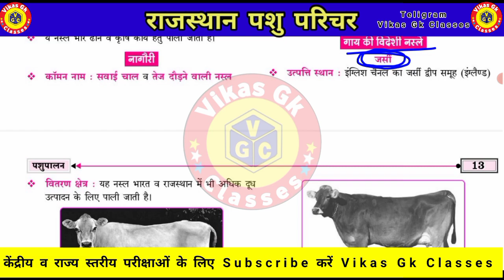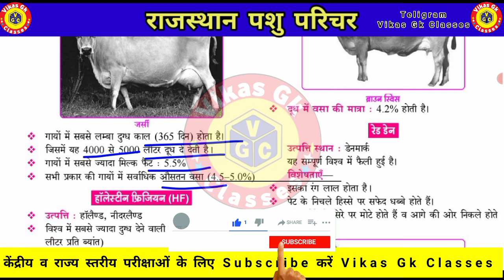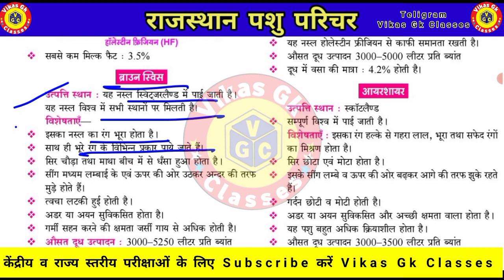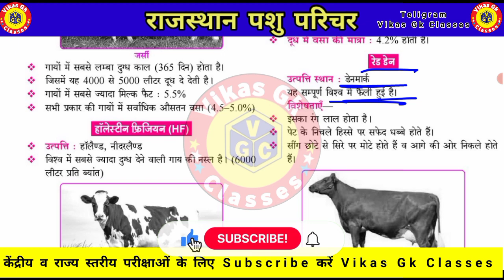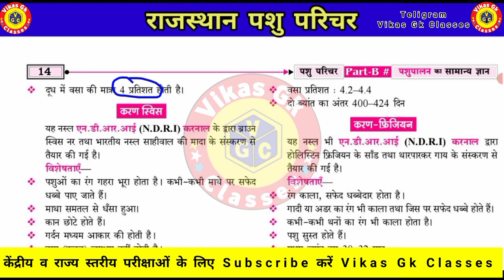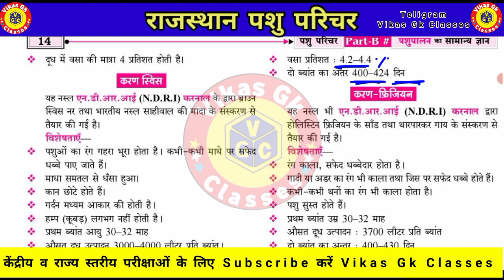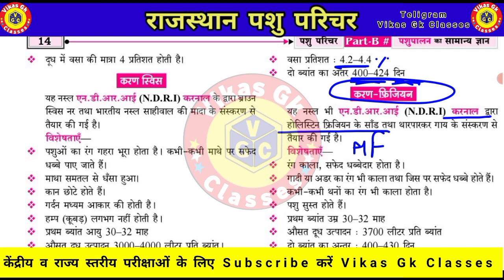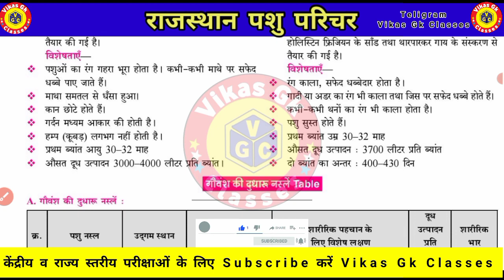राजस्थान पशु परिचर फ्री बैच पशुपालन भाग (2) pashuparichar animalhusbandry Vikas Gk Classes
Pashu Parichar Part-B Cow's Breed गाय की सम्पूर्ण नस्लें।
Pashu Paricharak | Laxman Sir
पशुओं की देशी नस्ले | पशु परिचर भर्ती 2023 पेपर B की सम्पूर्ण तैयारी By Rohit Sir
LIVE महामैराथन #1 || Pashu Parichar 2024 Tricks Wale
Pashu Parichar Online Classes 2024 pashu parichar live classes 2024/Pashu Paricharak model paper
पशु परिचर (दुग्ध दोहन) || By Subhash Charan Sir
पशु परिचर | पार्ट B | पशुपालन पहली क्लास | Animal Husbandry FREE Batch On Youtube | गाय की नस्ले
पशु परिचर || महादेव प्रश्नोत्तरी Class - 96 || ANIMAL ATTENDANT || Shivalaya Classes
परिचर । पार्ट B। पशुपालन पहली क्लास | Animal Husbandry FREE Batch On Youtube। गाय की नस्ले
पशु परिचर भर्ती 2024 | पशु परिचर Exam Date घोषित | Pashu Parichar Exam Date Pashu parichar Syllabus
पशु परिचर भर्ती -2023-24 रणनीति || कैसे करे तैयारी || कौन कौनसी पुस्तके पढ़े
पशु पालन Part - बी पूरा याद (Zero से Hero #2) Pashu Parichar 2024 Laxman Sir Tricks Wale

Pashu Parichark Bharti 2024/Pashu parichar Model paper 2024/Pashu parichar online classes/syllabus

पशु परिचर की तैयारी कैसे करें | pashu parichar selection strategy | pashu parihcar part-A | prem sir

pashu parichar
pashu paricharak
pashu parichay
animal attendant bharti
animal attendant vacancy
animal attendant exam date
pashu paricharak vacancy news 2023
animal husbandry questions
general knowledge of animal husbandry